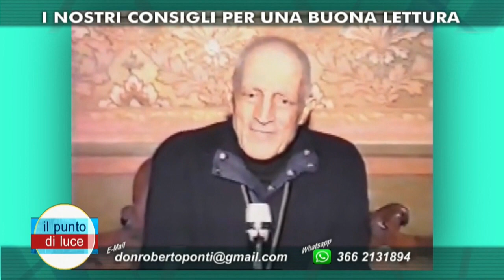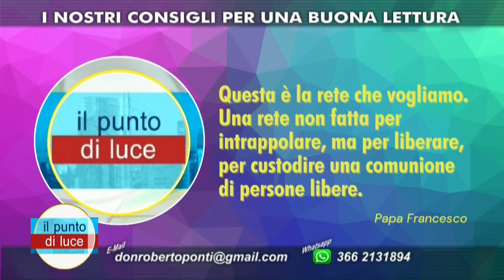IL PUNTO DI LUCE 9/11/2022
Quale informazione abita il nostro quotidiano?
E della comunicazione con la "C" maiuscola, ai tempi dei Social, cosa ne pensiamo?
Di questo e molto altro parlano don Roberto Ponti e Adriana Santacroce nella puntata de "Il Punto di Luce".
Telenova è sul #18 del Digitale Terrestre Tv e/o in streaming da Youtube.